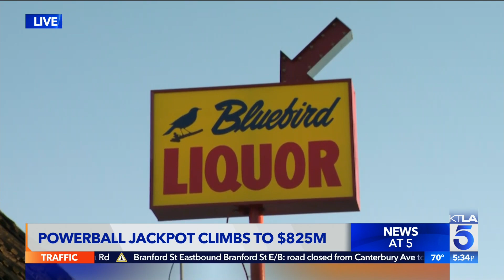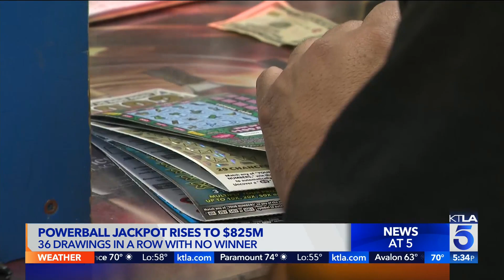Long lines for players hoping to cash in on $800M Powerball jackpot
Lottery fever is spreading across  Los Angeles and the United States as the Powerball Lottery reaches another historic high on Saturday, Oct. 29, 2022.